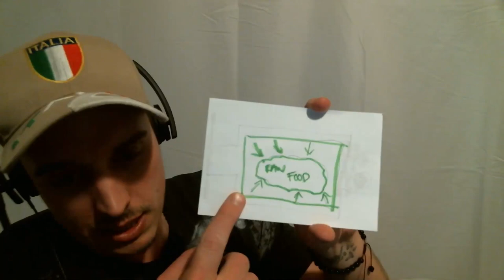Raw Feeding Live Stream with Dog Dad 4/16/2019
**FREE Raw Feeding Resources**